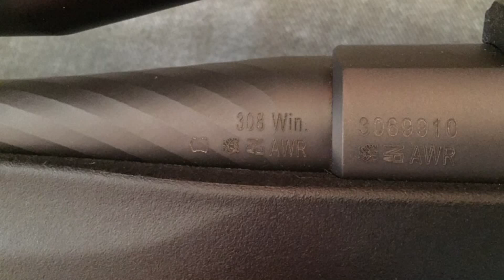Steyr Mannlicher Mountain Rifle : Up-Close ^ Gun Lust Series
Just enjoying the ride!